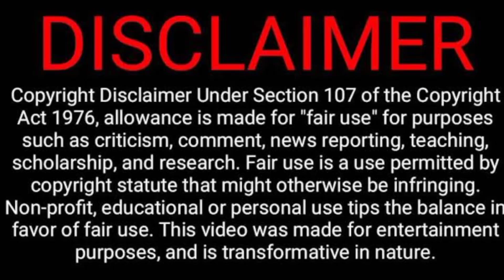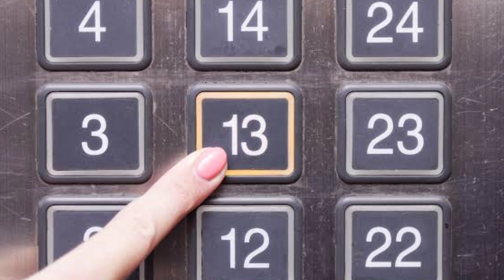Saima trade tower haunted floor 13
guys Kaisa lagraha hai horror stories ka session hum ko bateyega

jin horrorstory13th floor Saima trade tower Jin stories haunted places in pakistan